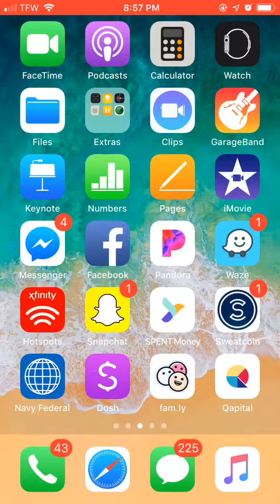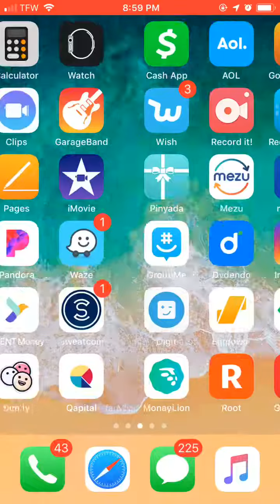Make Up To $1,000 For Everyone That Gets A Free Car Insurance Quote -United States Only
Make $25 just for driving your car how your normally would and get a free car insurance quote. (You will have to have a driver’s license)

(This is only available in these states right now-
Arizona, Arkansas, Delaware, Illinois, Indiana, Iowa, Kentucky, Louisiana, Maryland, Mississippi, Missouri, Montana, New Mexico, Ohio, Oregon, Pennsylvania, Texas And Utah